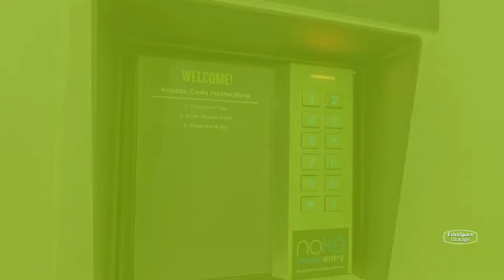Storage Units in Bronx, NY on Zerega Ave | Extra Space Storage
Looking for convenient, secure storage near Unionport, Soundview, Castle Hill, Parkchester, Westchester Square, Throgs Neck, and more? Extra Space Storage is located on the corner of Zerega Ave and Chatterton Ave in Bronx, NY, and offers a wide range of storage options to meet your needs.

This storage facility features a number of great amenities, including:
• Indoor, first-floor, and elevator
• Security features including video surveillance
• Climate-controlled storage

If you're looking for a clean, well-maintained storage facility with a friendly, professional team ready to help you, you've come to the right place. Reserve your storage unit today at Extra Space Storage on Zerega Ave